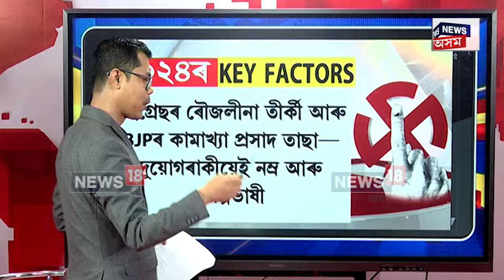Kaziranga Constituency | বিশ্লেষণ ২০২৪ : কাজিৰঙাত কোনে মাৰিব শেষ হাঁহি ? N18L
লগতে চাওঁক দিনটোৰ বহু গুৰুত্বপূৰ্ণ খবৰ |